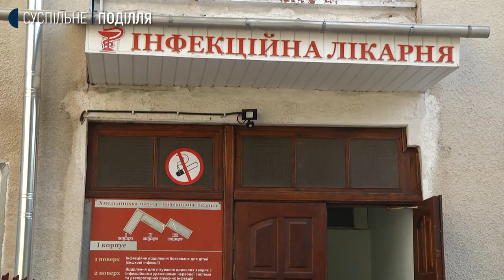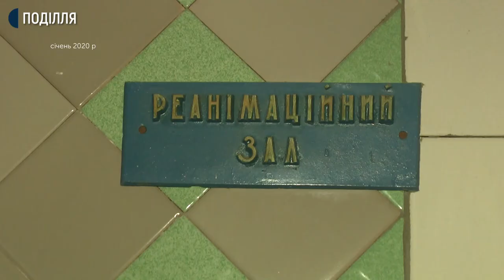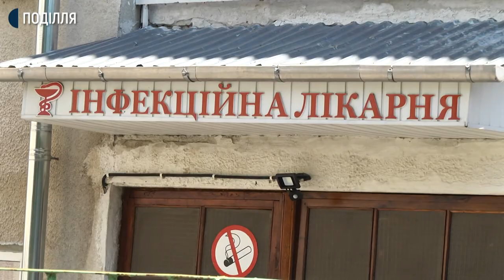30 замість анонсованих Урядом 300 відсотків доплати, отримали медики Хмельницької інфекційки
0.3 від окладу замість анонсованих Урядом 300 відсотків доплати, отримали медичні працівники Хмельницької інфекційної лікарні, де лікується основна кількість пацієнтів з COVID 19 з області. Про це розповів суспільному начальник управління хорони здоров’я Хмельницької міської ради  Борис Ткач. За його словами, доплата лікарям розраховувалась згідно наказу МОЗУ. Додає, у ньому при розрахунку доплат, міністерство дає вказівку використовувати наказ Мінсоцполітики за 2003 рік, де йдеться про погодинну оплату і про 300% - доплат мова не йде.